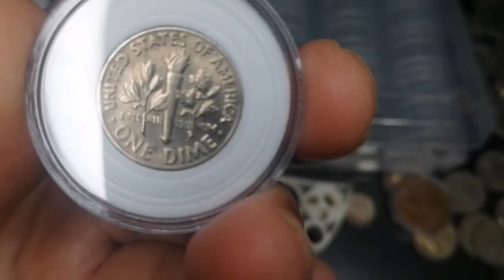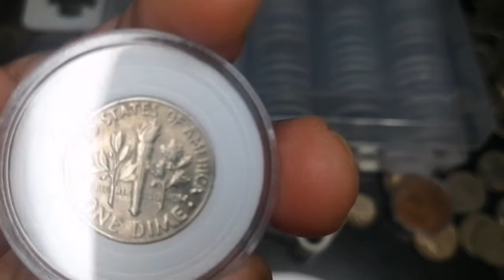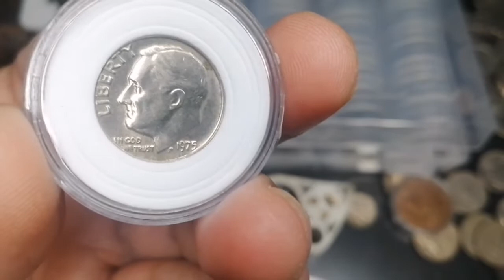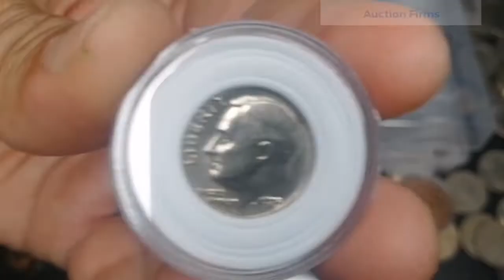1975 Roosevelt dime | Price review